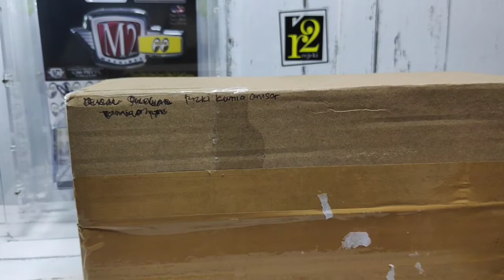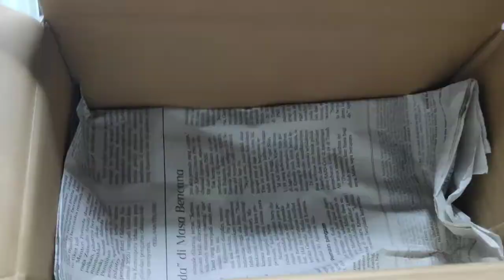HOT WHEELS VINTAGE JAMPI TAMPAN MATUSY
UNBOXING HOTWHEELS VINTAGE JAMPI TAMPAN